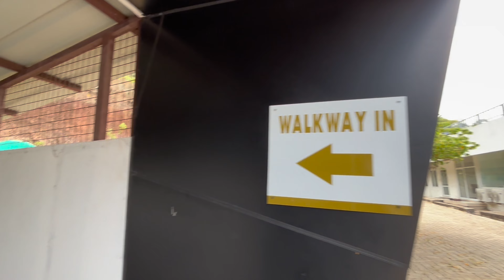కన్యాకుమారి To Leh Ladakh By walk And Lift👍 Ramayan place Vlog | Exploring Jatayuvu Konda k2k Day6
Namaste everyone 🙏

Nenu ee Video lo Ramayana ki Sambandhinichina place ki vacha I hope u all mi Andhariki ee Video nachutundhi anukuntunna
Ee vlog miku nachite please Share it Bro miru naa Vlogs share share chestar ani anukuntunna ❤️

కన్యాకుమారి To Leh Ladakh By walk And Lift👍 Now Going a Secret place | k2k Day6

Jai Hind🇮🇳